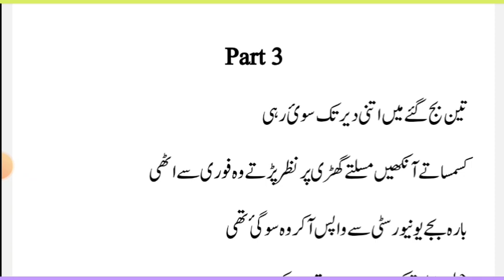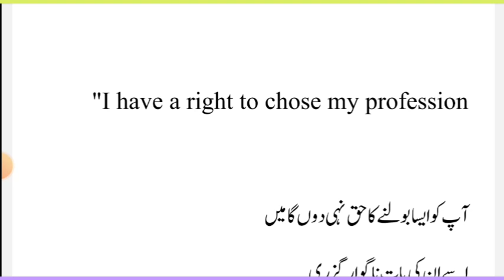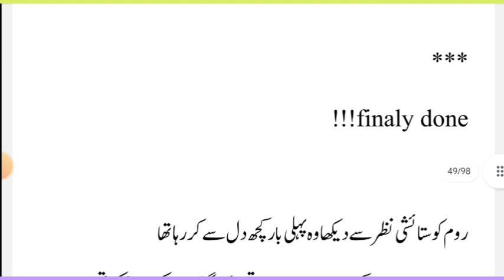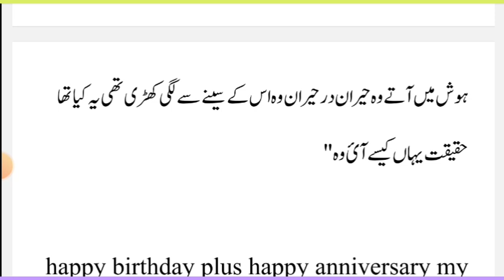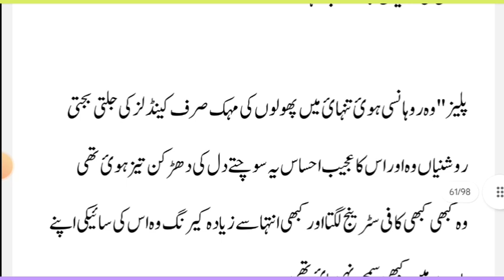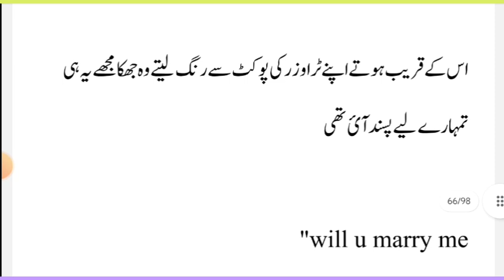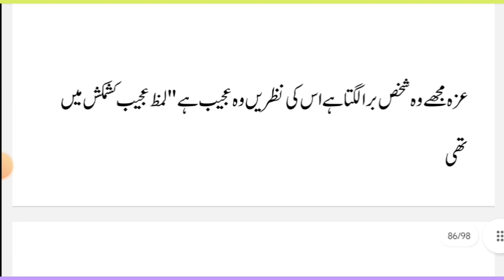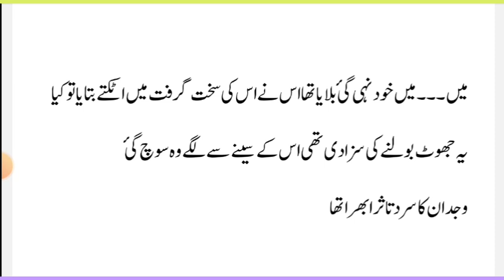Wajdan gave lamz birthday surprise|Part 3|Childhood nikha base|urdu romantic novel|romance novel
Videos:-
🔻HASHTAGs⤵️👇🏻
Thanks For Choosing This Video 🤝